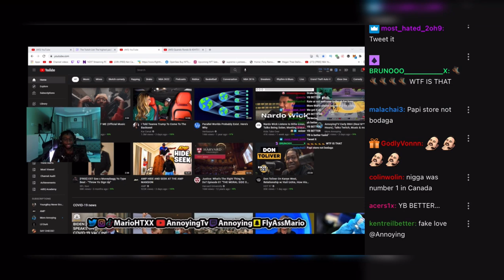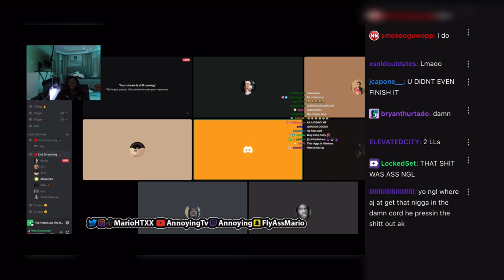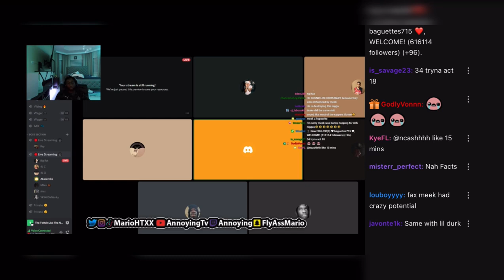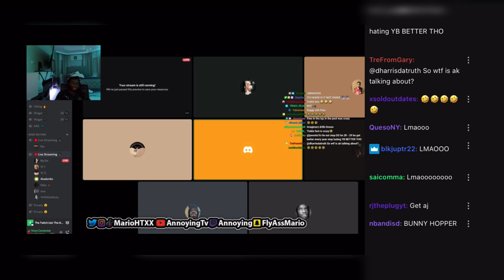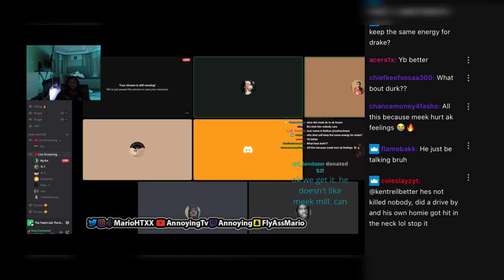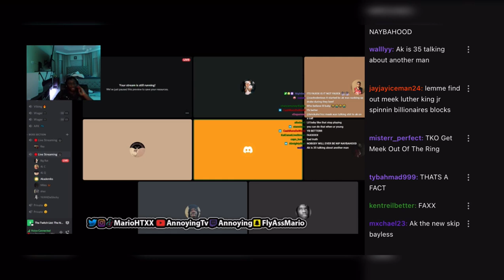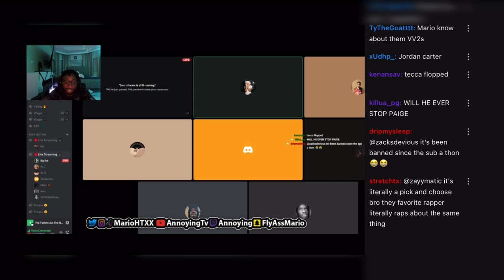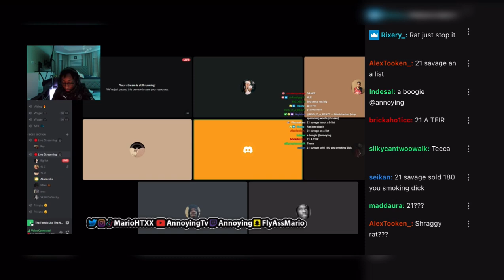DJ Akademiks Clowns Meek Mill’s album on Annoying Tv Stream!